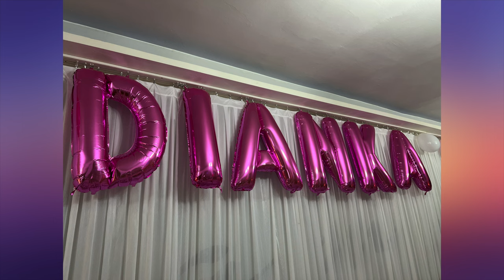Dianka Klip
Martin Dzurňák